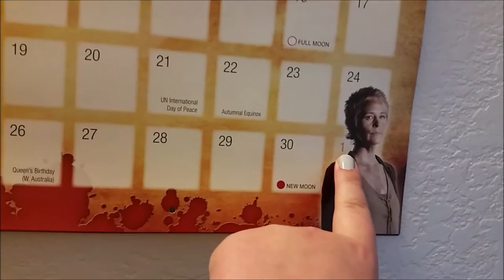TODDLER GETS TICKLED!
Colin loves to be tickled!